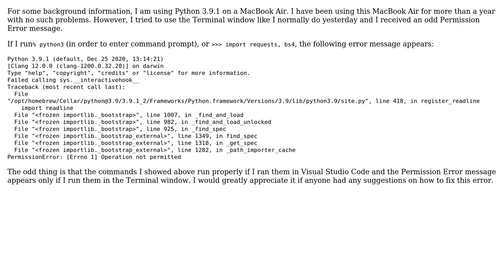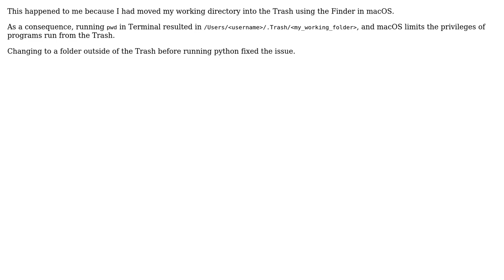How do you fix this PermissionError "‹frozen importlib._bootstrap›" in Terminal of MacBook?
With thanks & praise to God, and with thanks to the many people who have made this project possible! | Content (except music & images) licensed under CC BY-SA | Music | Images & others | With thanks to user Newb2CodingCareer user Arthur Hebert-Ryan and the Stack Exchange Network Trademarks are property of their respective owners. You are responsible for your own actions.